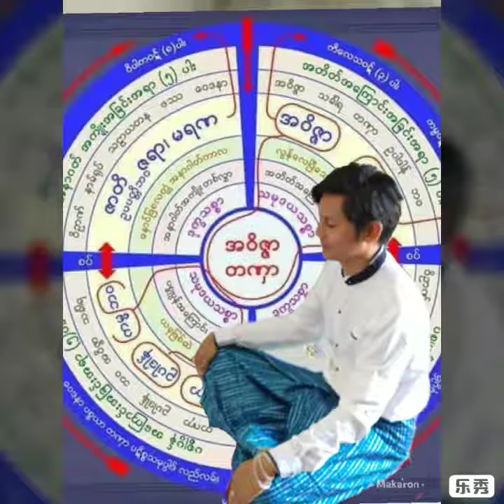မိုးကုတ်ဝိပါသနအလင်္ကာဆောင်းပုဒ်.... မင်းသုခကျော်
မင္းသုခေက်ာ္(သံသရာ)